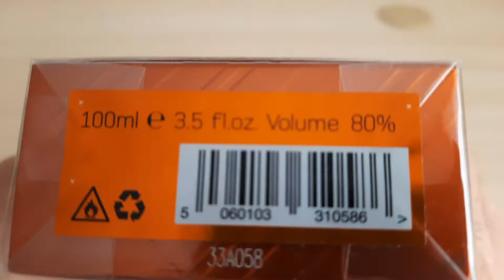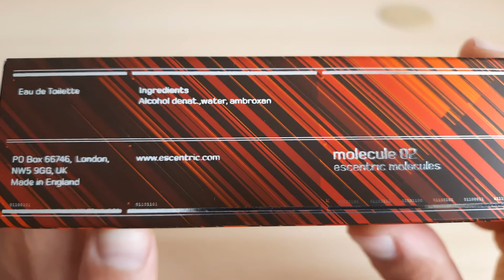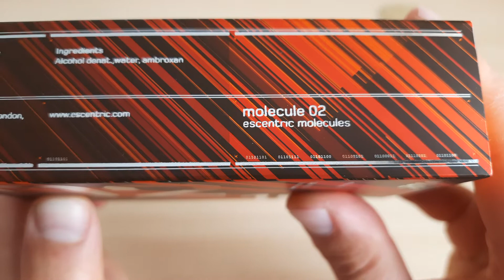Molecule 02 Escentric Molecules Limited Edition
Распаковка парфюма Molecule 02 Escentric Molecules Limited Edition